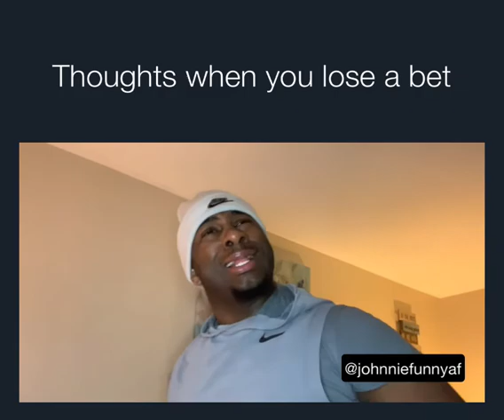When Bet Against The Los Angles Lakers Comedy Skit Video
Wow! Hopefully the dude I lost the bet too takes payments that was the rent money! FEEL MEE 😂😂

About JohnnieFunnyAf:
What’s going on everybody it’s JohnnieFunnyAf check in on this fire channel. Your going to  see comedy skits about parents, friends, and pretty much what ever else is going on in the crazy world! Make sure you enable ALL notifications so you don’t miss one of the funniest channels on YouTube! FEEEEEL MEEEEE